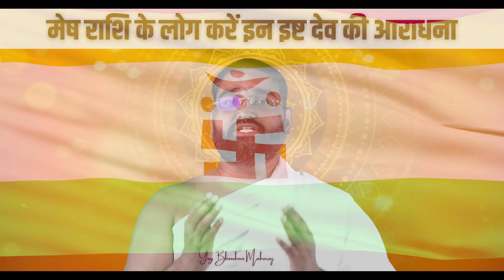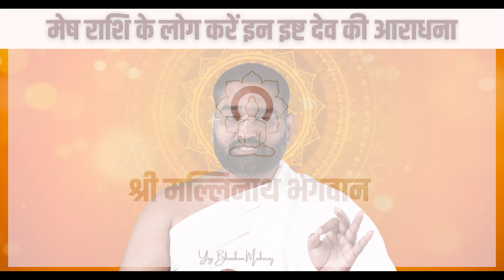मेष राशि के लोग करें इन इष्ट देव की आराधना || Yog Bhooshan Maharaj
मेष राशि के लोग करें इन इष्ट देव की आराधना

क्या कहती है मेष राशि ? कौन सी चीजों से आपको बचना है और क्या क्या उपाय आपके जीवन मे खुशियां ला सकती है।

आपके नाम के अनुसार आपको मिली राशि का महत्व आपके जीवन में बहुत अधिक है, आज हम बात करने जा रहें है पहली राशि यानी मेष राशि की और इसमें हम जानेंगे कि किस मंत्र की साधना से मेष राशि के लोग जीवन में सरलता, सुगमता,  सफलता हासिल कर सकते हैं और सुखद जीवन का यापन कैसे कर सकते हैं।

मंत्र विज्ञान, ज्योतिष शास्त्र, अंक ज्योतिष, वास्तु विद्या, सामुद्रिक शास्त्र, स्वर विज्ञान, प्राण शक्ति आदि परा मनोविज्ञान के अध्येता मंत्र महर्षि, धर्मयोगी गुरुदेव श्री  योगभूषण महाराज जी ने मेष राशि के लोगों के जीवन को सुगम बनाने हेतु इस वीडियो में परिचर्चा की है।  निश्चित रूप से यह परिचर्चा मेष राशि के जातकों के लिए सुस्वास्थ्य, शांति, सफलता, समृद्धि आदि प्रदान करने में सहयोगी बनेगी ।

राशि वास्तव में आकाशस्थ ग्रहों की नक्षत्रावली की एक विशेष आकृति व उपस्थिति का नाम है जो आपके दिनोदशा के विषय में आपको बताती हैं।
जैन धर्म के गुरु क्षुल्लक श्री योगभूषण महाराज जी ने विस्तार से मेष राशि के विषय में स्पष्टता से विचार रखें हैं।

◆ मेष राशि का प्रतीक चिन्ह हैं :- मेढा (भेड़)

◆ वैदिक परंपरा और भारतीय ज्योतिष के अनुसार जन्म के समय में चंद्रमा आपकी जन्म कुंडली के जिस राशि में होता हैं वह आपकी जन्म राशि होती हैं।

◆ मेष राशि के जातकों में ऊर्जा शक्ति का प्रवाह बहुत अच्छा होता हैं, क्या करना हैं, क्या नहीं करना कुछ नहीं सोचते बस जो मन में आया उसे करने के लिए तत्पर हो जाते हैं, लाभ-हानि की कोई चिंता नहीं होती।

◆ मेष राशि के जातकों के जीवन में यदि कोई भी आर्थिक संकट हैं, आरोग्यता नहीं हैं, पेट से संबंधित समस्याएं, गुप्त रोग, रक्त विकार, खून से संबंधित समस्याएं और जीवन में आने वाली समस्याओं से मुक्ति पाना चाहते हैं तो उन्हें अपने इष्ट देव की आराधना प्रारम्भ कर देनी चाहिए।

◆  जैन ज्योतिष परंपरा में मेष राशि के जातकों के लिए तीन तीर्थंकर इष्ट देव के रूप में बताये गए हैं :-

* श्री शांतिनाथ भगवान ( जन्म नक्षत्र : भरणी )

* श्री मल्लिनाथ भगवान ( जन्म नक्षत्र : अश्विनी)

* श्री नमिनाथ भगवान ( जन्म नक्षत्र : अश्विनी)

◆  शास्त्रीय उल्लेख हैं कि जो व्यक्ति अपनी राशि के इष्टदेव की आराधना और इष्टमंत्र की साधना करता हैं वह कभी दुःखी, उदास या परेशान नहीं होता और उसके जीवन में आने वाली आपत्ति-विपत्ति भी संपत्तियों का रूप ले लेती हैं।

Shri Yog Bhooshan Maharaj जी को Social Media पे Follow कीजिए :-

​आपके लिए उपयोगी Videos -

About :

स्वस्थ, सुखद एवं समृद्धशाली जीवन के प्राचीनतम महाविज्ञान को हम तक पहुंचाने वाले परम श्रद्धेय मंत्र महर्षि श्री योगभूषण जी महाराज एक मानवतावादी आध्यात्मिक संत है, जो मानवीय जीवन के उत्थान, कल्याण और भारतीय सांस्कृतिक मूल्यों की पुनर्स्थापना के लिए समर्पित हैं ।

जिनके धार्मिक - वैज्ञानिक प्रवचन जन - गण - मन में एक दिव्य ऊर्जा का संचार करते हैं, जिनकी ओजपूर्ण वाणी जन-जन को भारतीय संस्कृति और धर्म से जोड़ती है, ऐसे धर्मयोगी संत श्री योगभूषण जी महाराज की वाणी को इस चैनल के द्वारा आप तक पहुंचाया जा रहा है ।

ये निश्चित ही आपके जीवन के आनंदमयी रूपांतरण में सहयोगी बनेगा ।

आप इसे देख रहे हैं इसका मतलब है कि आप अपने जीवन को और अधिक स्वस्थ, सुखद एवं समृद्धशाली बनाना चाहते हैं !  हमें आशा है कि आपकी खोज यहाँ समाप्त होगी !

हमसे जुडने के लिये हार्दिक धन्यवाद एवं आभार !